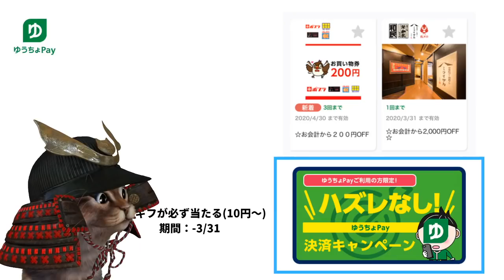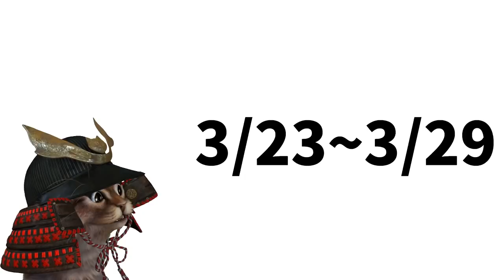コード(スマホ)決済まとめ！3月下旬も目が離せない！PayPay d払い dポイント 楽天Pay メルペイ auPAY ゆうちょPay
【PR】 ●PayPayキャンペーン

●メルペイ
招待コードを入力して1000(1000円分)ポイントゲット

使用機材
マイク：Rode NT1A
キャプチャーボード：I-O DATA GV-USB3
オーディオインターフェース：YAMAHA AG03